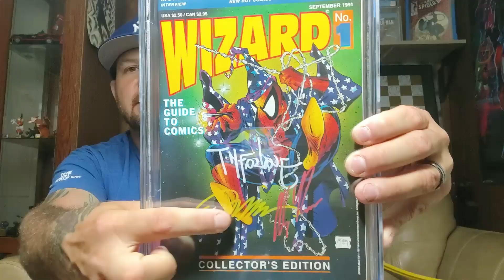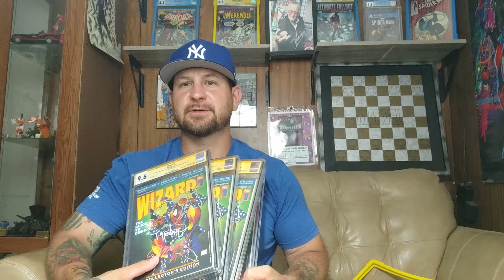In-house cgc signing with Alex Ross